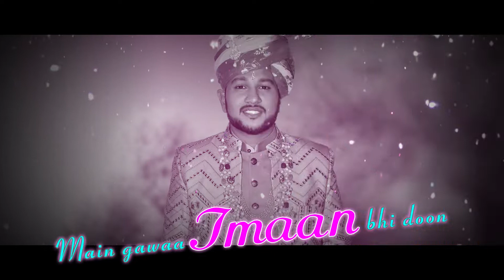Karan X Trishla | AVINASH STUDIO | Wedding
Avinash Studio, Sirohi
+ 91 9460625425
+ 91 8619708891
Wedding video
wedding full video
wedding highlight